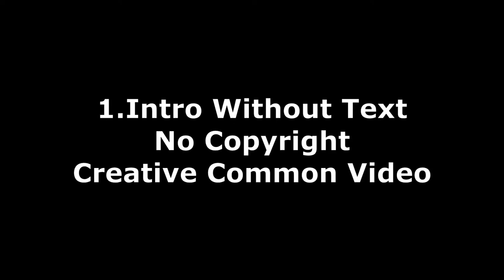intro without text Top 4 intro video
No Copyright video footage | Free Stock footage | Free Commercial footage | Free to use
1. Free stock footage
2. Free stock video websites
3. Free stock videos for commercial use
4. Free video stock footage websites
5. video free stock footage
7. Free footage for editing practice
8. Free clips download
9. Free clips for video editing
10. Free footage for commercial use
All this thing you can get only on Aairah Youtube channel.